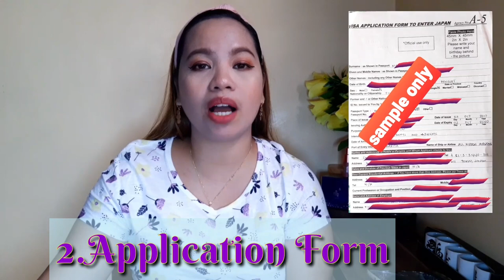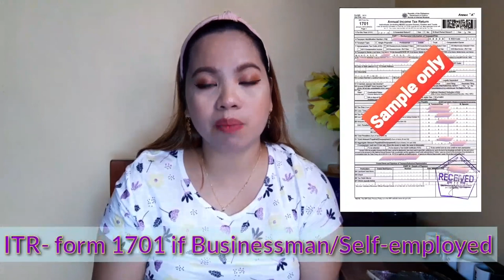JAPAN TOURIST VISA NO SPONSOR REQUIREMENTS-SINGLE ENTRY!FOR FILIPINO+My Journey|CLEVER ROSE|VLOG#7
PLEASE WATCH ME ON HD 1080p. READ ME FOR MORE DETAILS!

Hello Rosies,
I just wanted to share with all of you my experiences and requirements I submitted in acquiring my First Japanese Tourist visa-single entry with NO Sponsor.I applied last November 2019 and visa approved after 5 days.
NOTE:
Please visit website of Embassy of Japan in the Philippines for more information regarding Border enforcement measures to prevent the spread of novel coronavirus (COVID-19) and denial of permission to entry in Japan for Tourist:

List of REQUIREMENTS I submitted.
1.PHILIPPINE PASSPORT
Broken passport is not accepted.
Passports must be signed and must have at least two(2) blank visa pages

2.VISA APPLICATION FORM
Application Form Size: A-4 size
Application form should be filled out all items correctly.
If items is not applicable, please fill in [N/A].
Embassy may not accept application with blank item, no signature or no date in the form.

3. PHOTO
Specs: 4.5×4.5cm, with white background.
Photo must be taken within 6 months.
Please write applicant's name and birthday on back side of the photo.

4.BIRTH CERTIFICATE -ORIGINAL-t must be issued within one year from PSA
If the birth certificate from Philippine Statistics Office(PSA) is unreadable, or has incomplete information,please submit the birth certificate issued by PSA together with a birth certificate issued by the Local Civil Registrar.If the birth certification is "late registration", please submit in addition, a Baptismal Certificate and School Record(form 137) from high school or elementary and School Yearbook(if possible).
If there is no record in PSA, please submit a "Certificate of None-Record" from PSA together with a birth certificate from the Local Civil registrar.

5.MARRIAGE CERTIFICATE(if the applicant is married) -ORIGINAL-It must be issued within one year from PSA.In case there is no record in PSA, please submit a "Certificate of None-Record" from PSA together with the Marriage certificate from the Local Civil Registrar.

6.DAILY SCHEDULE IN JAPAN(TAIZAI NITTEIHYO)

7.BANK CERTIFICATE -ORIGINAL-Validity of Bank Certificate is three (3) months from the date of issue.

8.APPLICANT'S INCOME TAX RETURN(ITR)(Form 2316) clear photocopy(latest).
If applicant is business owner and submits the ITR without applicant's name,
please attach the copy of Business Permit from city hall.

Reli Tours Branches-Agency
Agencies might close at this time due to Community Quarantine Implementation

Hotel Dusit Thani : Makati/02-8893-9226, 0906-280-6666
SM Mall Of Asia : Pasay/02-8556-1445, 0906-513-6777
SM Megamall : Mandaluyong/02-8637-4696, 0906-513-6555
SM North EDSA Quezon/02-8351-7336, 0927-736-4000
Lucky Chinatown : Binond Manila/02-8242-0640, 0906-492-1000
SM Southmall : Las Pinas/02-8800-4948, 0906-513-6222

Be blessed and Be safe.
Let's be friends
Video Editor : Kinemaster
Thumbnail/Picture Editor :PicsART
Vlogging Phone: Samsung Galaxy A30
Laptop: ASUS Corei5
Stickers and background photo: From Google and PicsART

PAANO KUMUHA NG JAPAN VISA FOR PINOY
JAPAN TOURIST VISA FOR FILIPINO
BEST AGENCY TO GET JAPAN VISA
ACCREDITED AGENCY TO GET JAPAN VISA
TOURIST VISA APPLICATION IN JAPAN